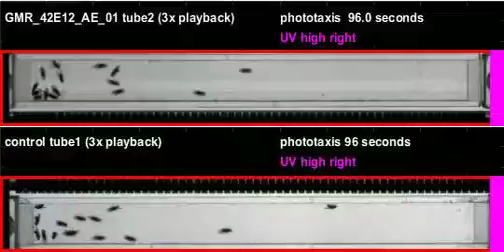GMR_42E12_AE_01_shi_Athena_20110720T125544 phototaxis (seq4)